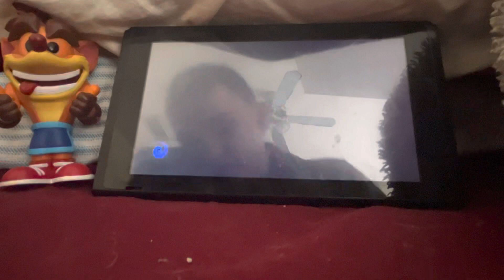Run it bayou yellow gem part 1